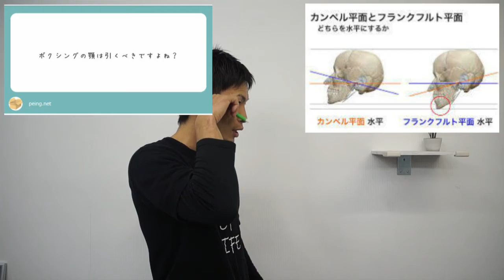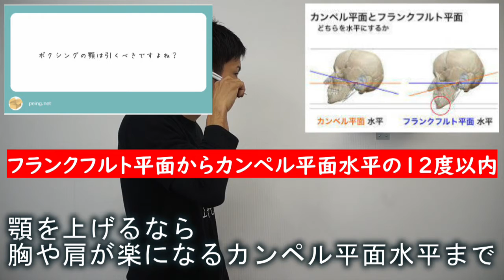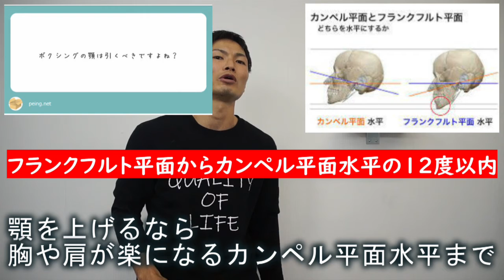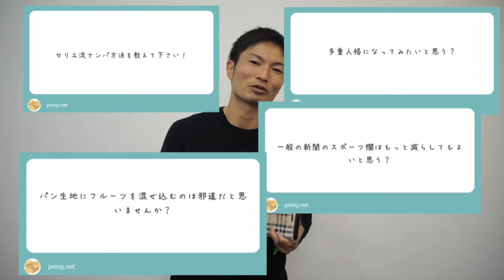芹江匡晋が教える格闘技のあごを上げてもいい角度/骨盤底筋トレーニング(腹筋トレーニングコラボ)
格闘技であごを引くと肩回り胸回りがかたまり動きにくくなります。ではどのくらいまでならあごを上げても大丈夫か？歯科の世界から引用するカンペル平面とフランクフルト平面で、頭蓋骨や体のリラックス具合を比べてみましょう。
　骨盤底筋ダイエットでは骨盤底筋トレーニングと腹筋トレーニングをコラボさせてダイエットトレーニングしてもらっています。